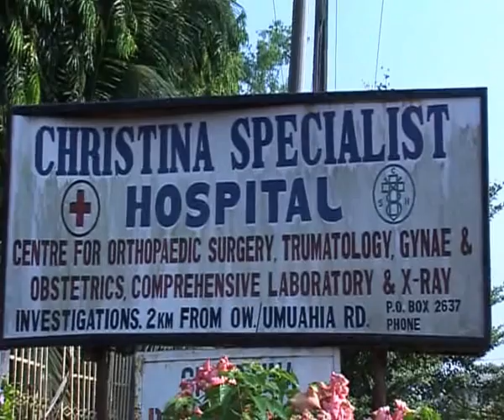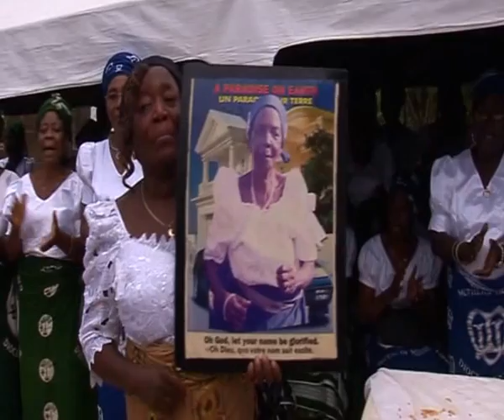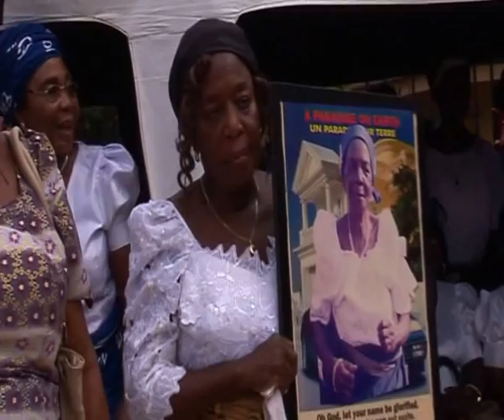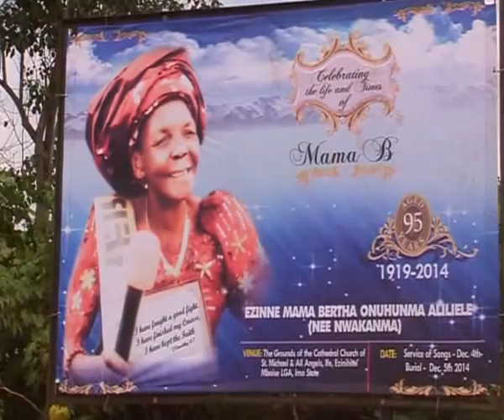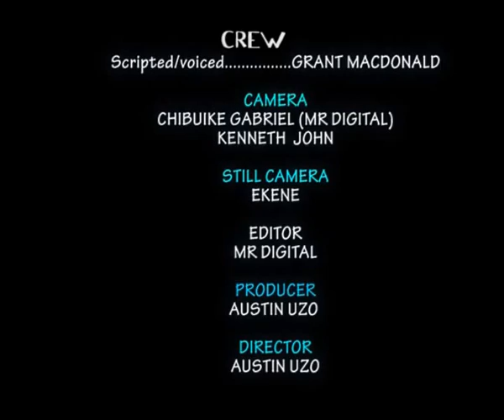Celebration of Life In Honour of Ezinne Mama Bertha Onuhunma